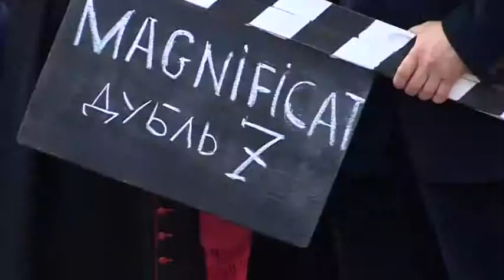Дзень першы. Адкрыццё фестывалю